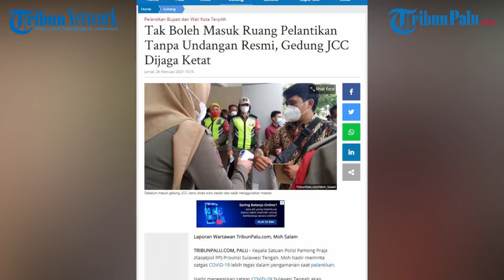Tak Boleh Masuk Ruang Pelantikan Tanpa Undangan Resmi, Gedung JCC Dijaga Ketat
Laporan Wartawan TribunPalu.com, Moh Salam

TRIBUNPALU.COM, PALU - Kepala Satuan Polisi Pamong Praja (Kasatpol PP) Provinsi Sulawesi Tengah, Moh Nadir meminta satgas COVID-19 lebih tegas dalam pengamanan saat pelantikan.

Nadir menegaskan satgas COVID-19 Sulawesi Tengah akan menghalau orang tak berkepentingan masuk dalam gedung Jodjokodi Convention Center (JCC).

"Pokoknya semua yang tidak ada undangannya tidak boleh masuk, pihak keamanan di pintu masuk halaman harus minta perlihatkan undangan," tegas Kasatpol PP Sulteng, Jumat (26/2/2021).

Ia pun menegaskan tak akan mengizinkan kepada siapapun untuk masuk gedung tanpa memperlihatkan undangan resmi dari panitia pelantikan.

"Tidak ada alasan, karena ini kami perhatikan COVID-19," tegas Nadir.

Pantauan TribunPalu.com, pukul 10.30 Wita sejumlah aparat keamanan dari Polda Sulteng, Polres Palu dan Polres Sigi dikerahkan dalam pengamanan pelantikan lima kepala daerah tersebut.

Sejumlah kendaraan taktis dari Kepolisian pun disiagakan diarea pelantikan.

Suasana pintu masuk gedung serbaguna JCC tempat pelantikan dijaga sangat ketat.

Sejak pukul 13.30 Wita tamu undangan berdatangan.

Sebelum masuk gedung JCC, tamu dicek suhu badan dan wajib menggunakan masker.

Semua tamu undangan diminta menunjukkan undangan kepada penjaga di pintu masuk.

Selain pemeriksaan kesehatan, undangan pun diperiksa menggunakan alat detektor senjata tajam.

Rencananya pelantikan lima kepala daerah di Sulawesi Tengah ini akan dilantik langsung oleh Gubernur Sulawesi Tengah tepat pukul 14.00 Wita dengan protokol Kesehatan ketat. (*)